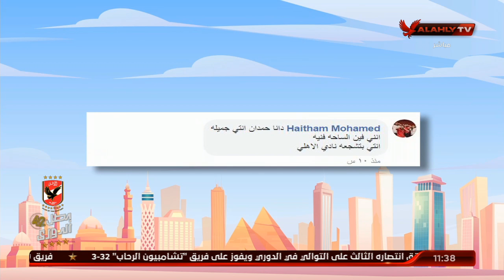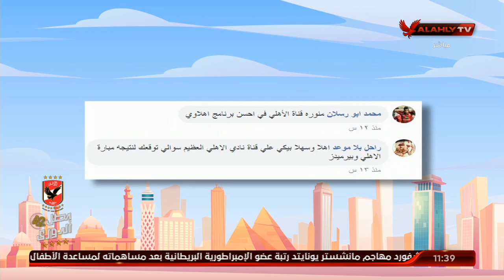كلام فى الفن والرياضة مع دانا حمدان